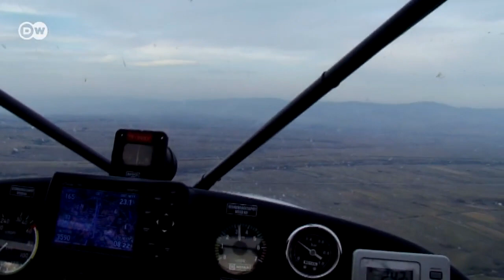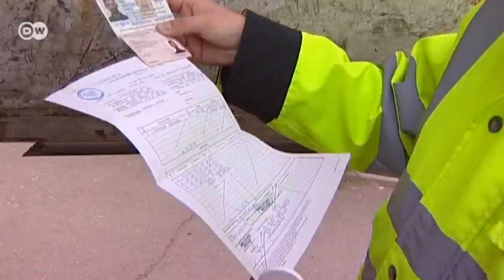Romania: Clearcutting in the Carpathians | European Journal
Entire forests are being illegally cut down in Romania. Lax forestry policies are facilitating the deforestation. Residents have to cope with more frequent flooding.